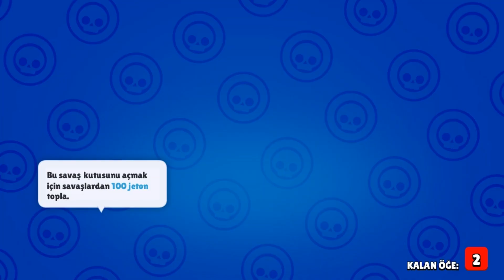KARAKTER ÇIKARMA TAKTİĞİMİ ? (GECE 3) TE KUTU AÇTIM 3 KARAKTER GELDİ 😨😨 -Brawl Stars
brawl stars yeni skinler,9 vs 1 brawl stars,
brawl stars 5v5,5 v 5 brawl stars,5 vs 5 brawl stars,brawl stars leon,brawl stars crow
max b brawl stars,brawl stars marty b's,brawl stars bo çizimi,lord b brawl stars,charlie b's brawl stars,
brawl stars crow,brawl stars caps,brawl stars code,
brawl stars crow çıkarma taktiği,brawl stars channel,
brawl stars crow çizimi,brawl stars canlı,brawl stars colt,brawl stars carl,k c brawl stars,c c brawl stars,
moto c brawl stars,ti c brawl stars,c navale mattiz brawl stars,c'est normal brawl stars,c pat brawl stars,
arda d brawl stars,brawl stars 3d,d bear brawl stars,
d-series brawl stars private server,etkinlikler
brawl stars animasyon 3d,d wave brawl stars,
mr.p brawl stars,brawl stars elmas kodu